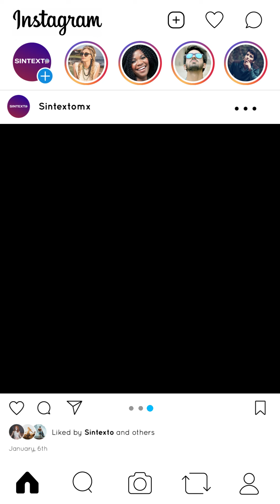¡Explosivas revelaciones en el espectáculo! 🌟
¡Explosivas revelaciones en el espectáculo! 🌟 MauricioOchmann presenta a su novia, AmaiaMontero regresa 🎤, TravisScott vuelve a México 🎉 y escándalo en el show de JuliónÁlvarez 😱🔥. ¡No te lo pierdas!